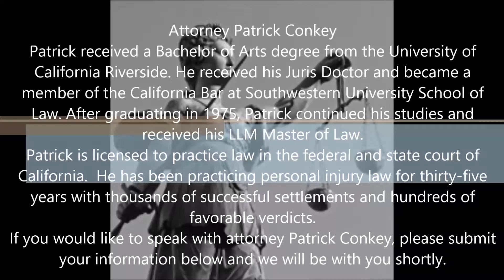insurance claims lawyer in San Diego, CA - 760 739 9224 - Law Office of Patrick Conkey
Attorney Patrick Conkey

Patrick received a Bachelor of Arts degree from the University of California Riverside. He received his Juris Doctor and became a member of the California Bar at Southwestern University School of Law. After graduating in 1975, Patrick continued his studies and received his LLM Master of Law.
Patrick is licensed to practice law in the federal and state court of California. He has been practicing personal injury law for thirty-five years with thousands of successful settlements and hundreds of favorable verdicts.

If you would like to speak with attorney Patrick Conkey, please submit your information below and we will be with you shortly.